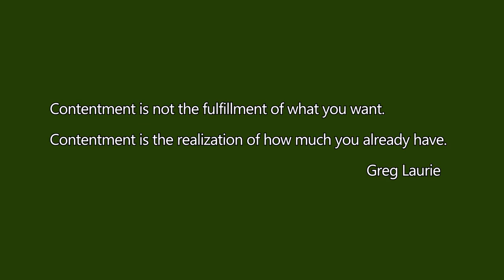September 2020 Update - Thrills and Chills!